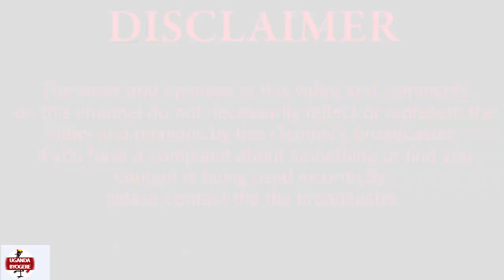EBIPYA BIZUUSE:KAYE WISDOM AYABIIZA EBYAMA BYA PRESIDENT MUSEVEN -ALINA ELINNYA EDDALA EPYA ELIDAKO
UGANDA BYOGERE//KAKALAAMU